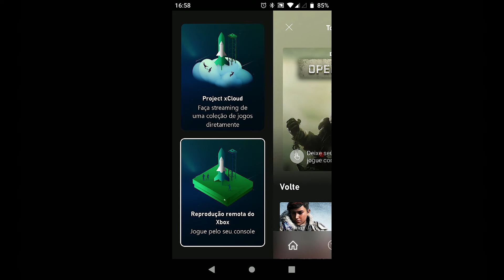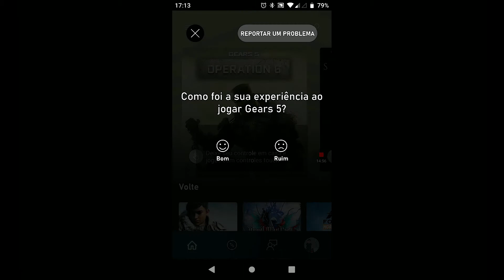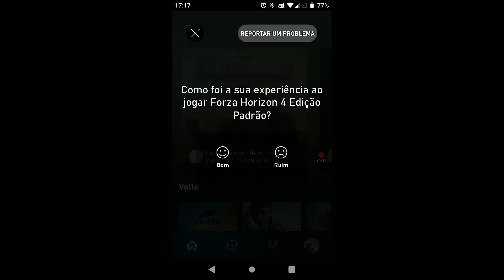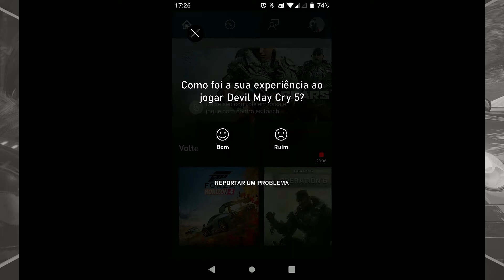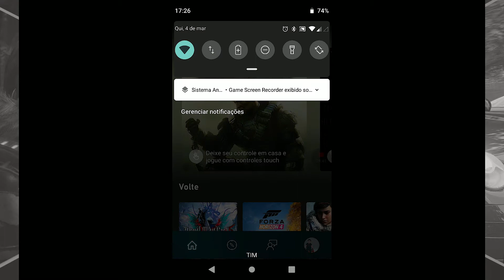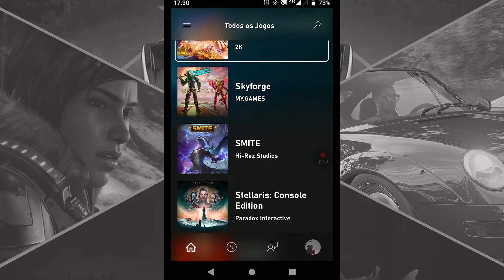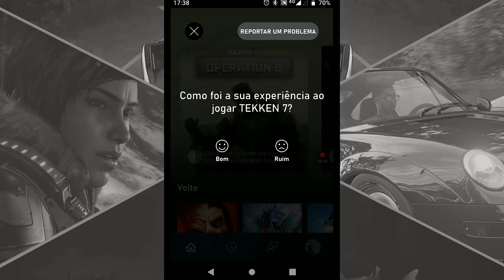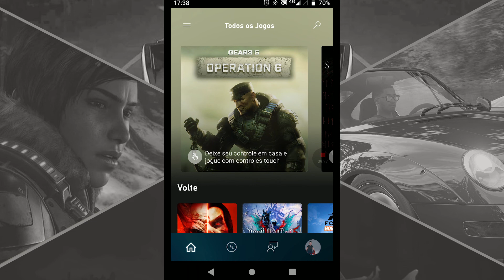Project xCloud | Como está rodando em 2021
Neste vídeo testamos o Project xCloud em uma Internet de 100 mega, além de teste em 4G.

0:40 Introdução
0:42 Gears 5 - Modo Campanha
8:10 Gears 5 - Multiplayer
11:35 Forza Horizon 4
14:50 DMC V
19:00 4G

Veterano Nerd

Vamos Jogar?

Gamertag: adetun
Psn id: andremo90
Steam id: ade_tun

LIVES

Gamer News